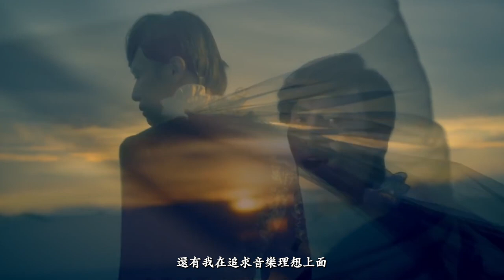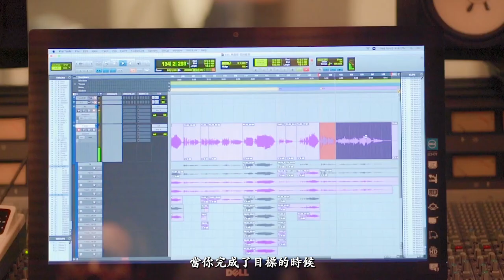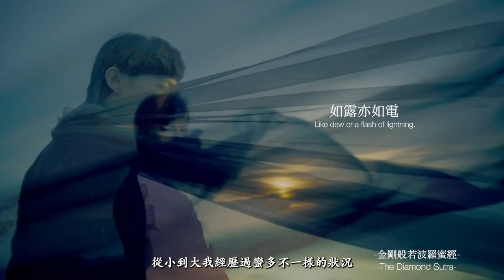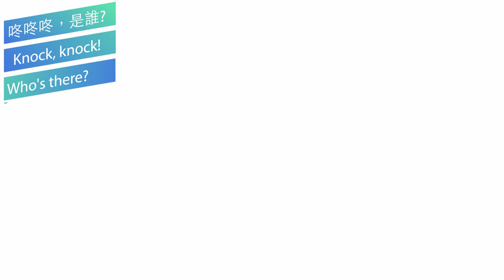『勇敢綻放』上集 林語菲 《咚咚咚，是誰? Knock, knock! Who's there?》由Adiamond Lee 執鏡訪談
《咚咚咚，是誰? Knock, knock! Who's there?》『勇敢綻放』的林語菲，由Adiamond Lee 執鏡訪談

歌手語菲經過十幾年的努力，製作了首張個人專輯，網羅各大音樂製作人包括馬毓芬等天王天后的團隊，親力親為的從詞曲創作催生出整張專輯。這樣的專輯獨一無二，因為它是林語菲生命經驗的載體。

從小自幼稚園，即被老師糾正過於「娘娘腔」，自此求學路從國小、國中、高中，被同學關廁所丟掃除用具，潑粉筆灰水。在百人的操場上，被同學當眾脫褲子。你問這一切有告訴老師嗎？語菲說當時在操場與老師四目相對，但老師沒有訓斥犯錯的同學，只是當下告知語菲這一切是同學的打鬧玩笑，不要太在意。

「不要太在意」面對同學惡意的玩笑，曾讓語菲幾度想輕生。這個傷痛是從音樂中慢慢獲得平撫，聽著歌曲緩著離世的念頭。語菲笑著說：「歌手也許不知道，他的歌曲正安慰著一顆受傷的靈魂。」

《咚咚咚，是誰? Knock, knock! Who's there?》試著透過鏡頭紀錄LGBTQIA+的日常生活，分享Born this way的喜悅。目前已訪的對象有夫夫、變裝皇后、同志廣播主持人與已出櫃的歌手。以每個人獨一無二的背景，分享生命經驗，而非預設立場的刻板製作，或侷限於二元價值偏好的設定。

在深度訪談的互信基礎下，抽絲剝繭拉出多項議題，例如自我探索同志性向、面對校園霸凌的心態轉換與尋求幫助、向父母出櫃的方式，或是意外被發現同志身份的家庭革命、與長跑多年伴侶經營感情的方式。之後也計畫訪問其他社會議題。

歡迎大家訂閱Adiamond Lee導演的YouTube頻道【Adiamond Lee 四五宮先生】

IG請追蹤:
►Adiamond Lee 導演 @adiamondlee_ft
►Belle Koo 製作人 ＠belle_koo
►林語菲 Patrick @flysky_patricklin

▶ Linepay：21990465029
▶ 街口帳號：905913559（機構代碼為396）